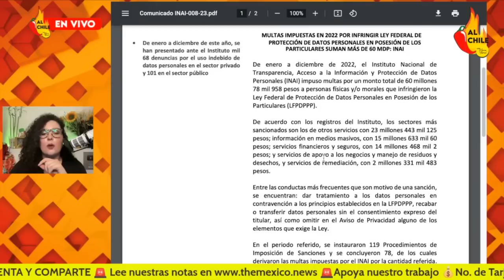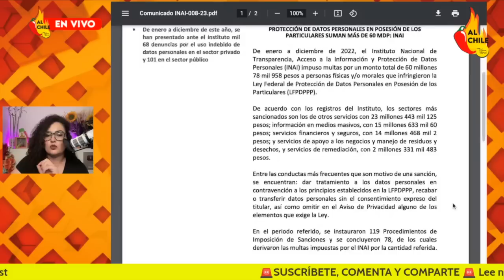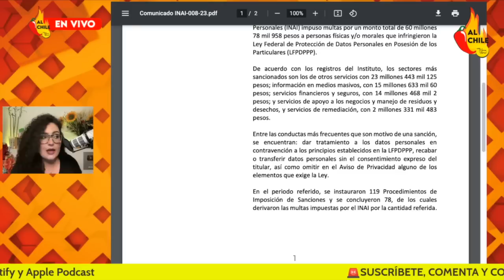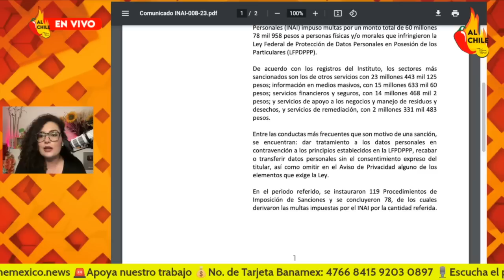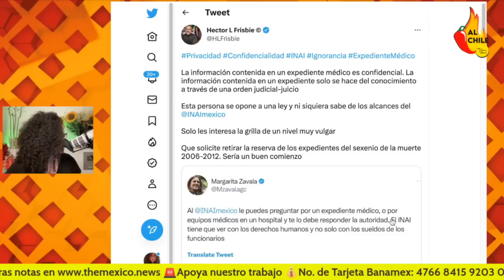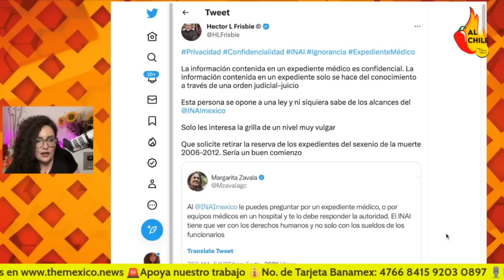Históricos errores del INAI que esconden los comisionados